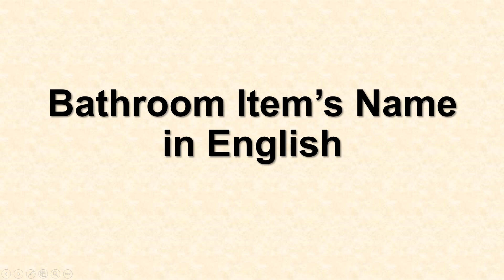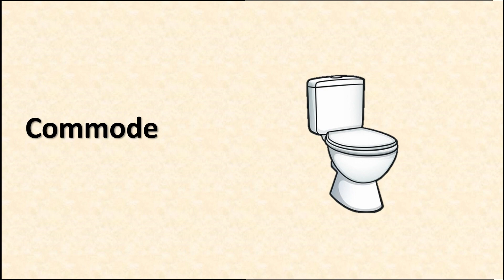Bathroom item Name in English | Bathroom Things | Bathroom Articles | Bathroom Vocabulary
bathroom items name for kids
bathroom items name hindi and english
bathroom items name
bathroom articles name
bathroom accessories name
bathroom things name in english and hindi
bathroom articles name in hindi and english
bathroom accessories name in english
bathroom products name
bathroom articles name in english
bathroom items name in english
bathroom things name
bathroom things drawing
bathroom things names with pictures
bathroom things holder
bathroom things 10
bathroom things english mein
bathroom things song
bathroom things name 10
bathroom things vocabulary
bathroom things name in english
bathroom accessories name list with pictures
bathroom vocabulary
bathroom vocabulary in english
bathroom vocabulary in english and hindi
bathroom vocabulary in english by kanchan
bathroom vocab
bathroom vocabulary for kindergarten
bathroom vocabulary song
bathroom vocabulary flashcards
bathroom vocabulary in english and urdu
bathroom vocabulary in british english
bathroom vocabulary english connection

About the Channel:

Kinder Boat is an educational channel dedicated to nursery rhymes and stories designed to entertain and educate toddlers, pre, and kindergarten kids.